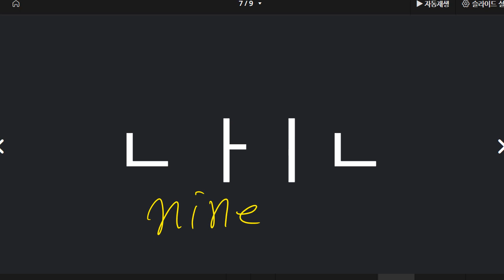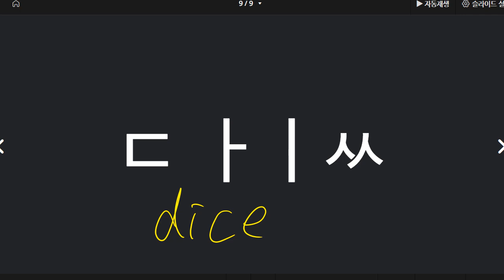이지현 2022 08 16 초등 파닉스 성취도 95